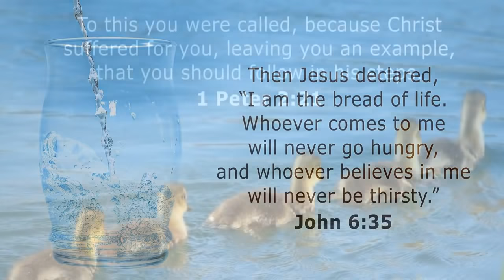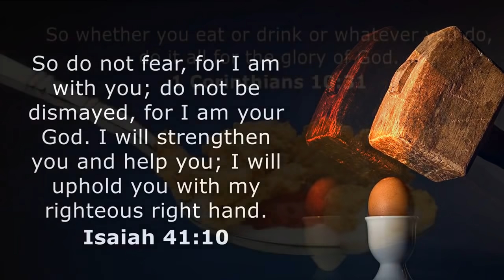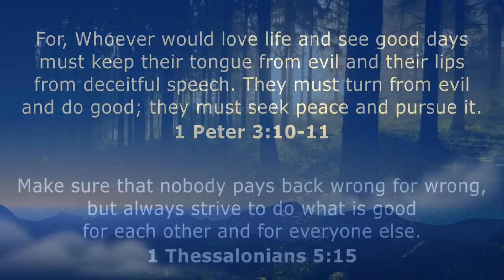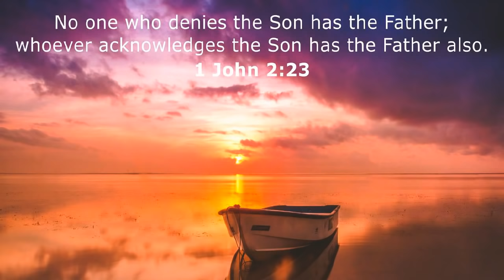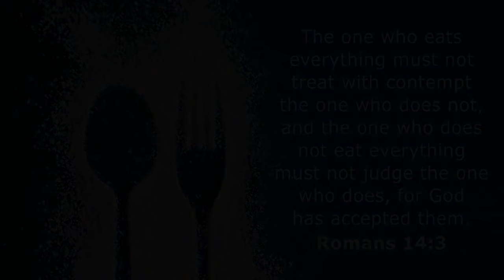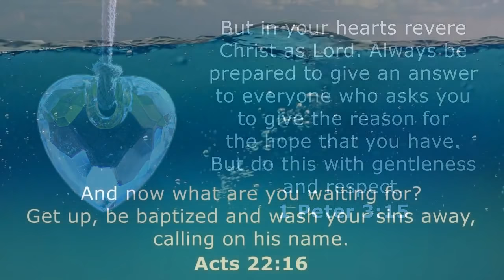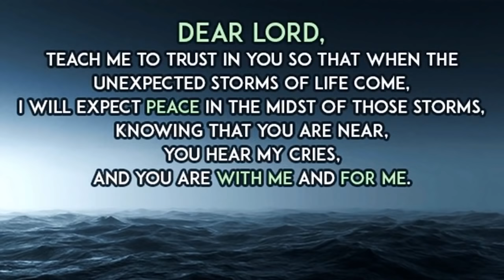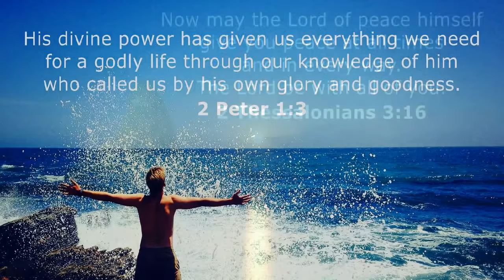Non Stop Morning Worship Songs 2022 | 2 Hours Hillsong Worship Songs Top Hits 2022 Medley ✝️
Non Stop Morning Worship Songs 2022 - Non Stop Praise and Worships Music - Top Gospel Music 2022 - Best Worship Songs For Prayer 2022

I hope the whole world will sing prayer songs Jesus for a world of peace, happiness.
And I want to give a small part of my strength to support those less fortunate so I build this prayer channel.